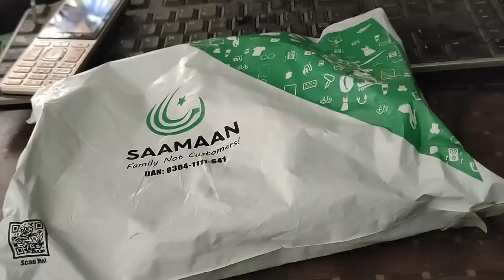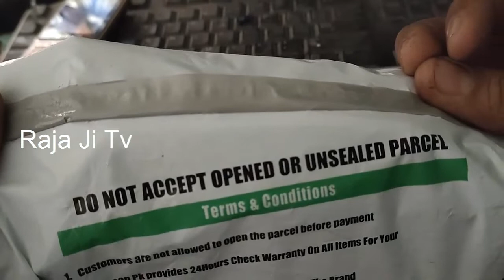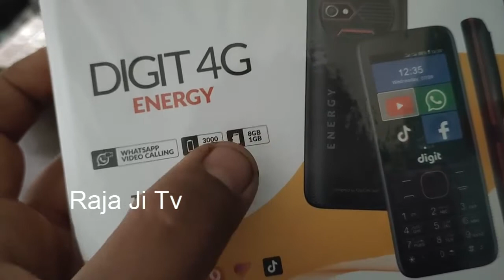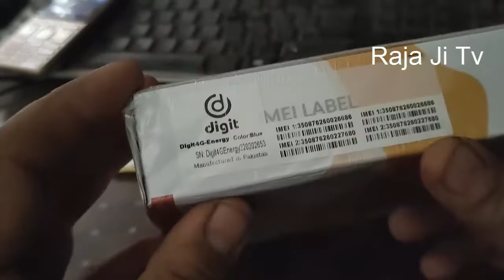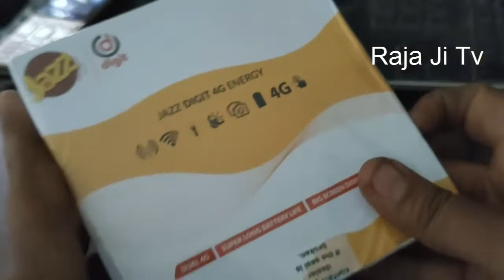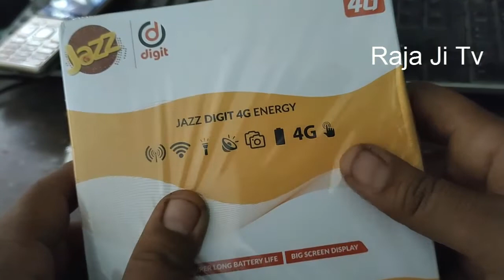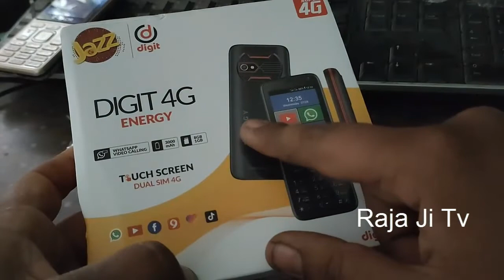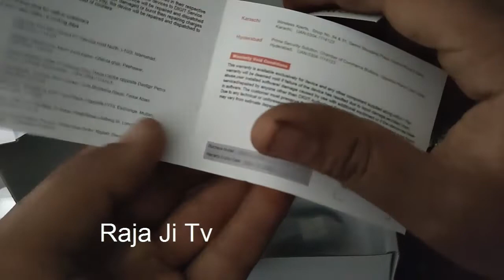Saamaan.Pk se pehli bar kuch Mangwaya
1st time purchasing jazz digit 4g mobile from saamaan.pk
saamaan.pk se pehli bar mobile magwaya jazz Digit 4G energy aur aur buhat acha tajarba howa